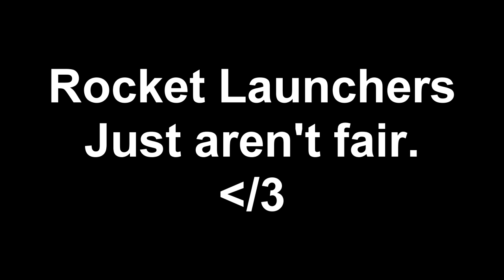DO YOU BELIEVE IN THE BOLT?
Hey Party maker, shaker shaker.
WHATS GOOD everyone. I Recently got back into RUST again and I am Liking the changes.